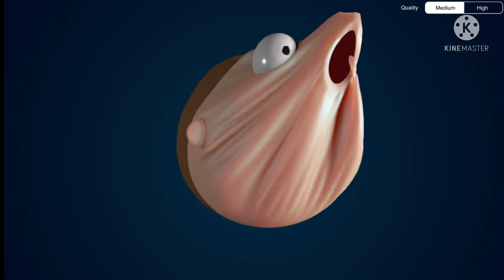Elastic face sings believer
Lol funny face